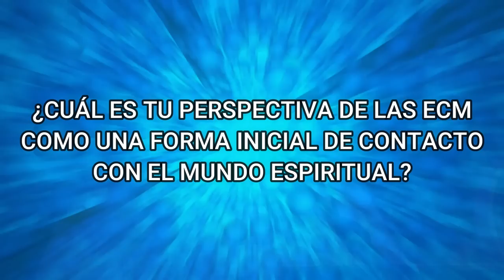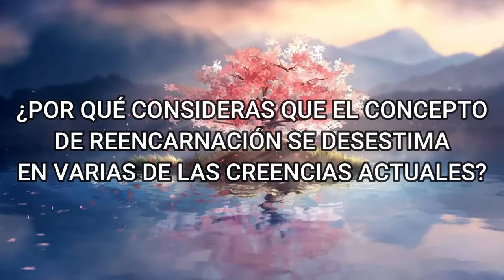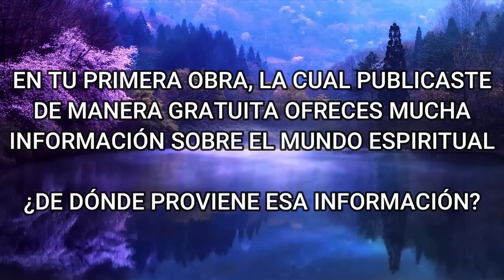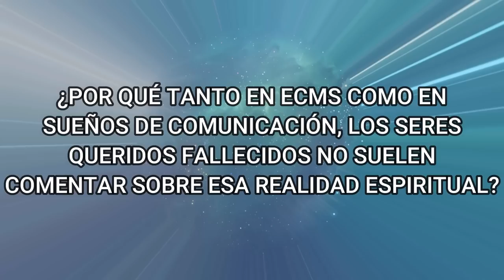La REENCARNACIÓN es la CLAVE que se OCULTÓ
Hoy entrevistamos al Dr. Vicent Guillem, bioquímico español, quien ha aportado mucha información sobre la Vida después de la Muerte y la Reencarnación. Ha abordado temas como el mundo espiritual, la naturaleza de la existencia, y el origen emocional de las enfermedades.

Te agradecemos Vicent todo este rato que hemos compartido, y animamos a las personas que quieran ahondar en todo este conocimiento que visiten su canal 🠖

Asímismo, en su blog encontraréis gratuitamente sus libros y más información relevante 🠖